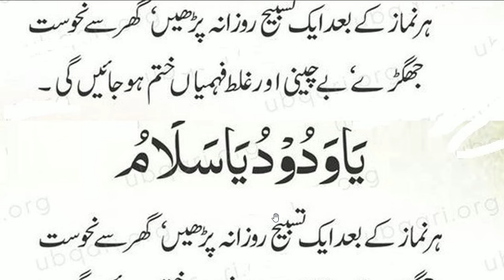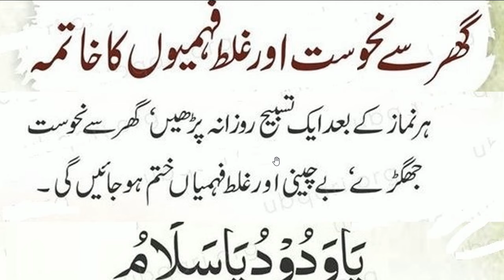daily dua every muslim || نماز عشاء کے بعد پڑھیں گھر سے نحوست اور غلط فہمیوں کا خاتمہ ہو گا